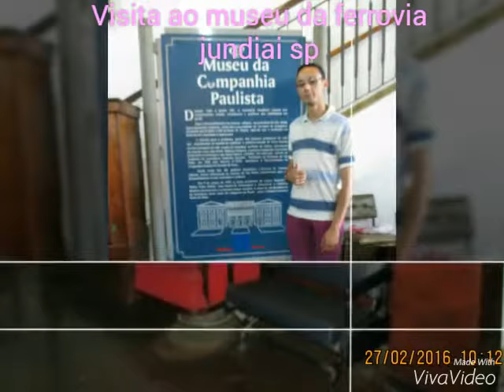MUSEU DA COMPANHIA PAULISTA - JUNDIAÍ SP ( FOTOS )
MUSEU DA COMPANHIA PAULISTA - JUNDIAÍ SP

Museu em Jundiaí, São Paulo
O Museu da Companhia Paulista, anteriormente chamado Museu Ferroviário Barão de Mauá, foi inaugurado em 9 de março de 1979 e está localizado em Jundiaí, São Paulo.
Endereço: Av. União dos Ferroviários, 1760 - Pte. de Campinas, Jundiaí - SP, 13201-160

Horário:
quinta-feira 09:00–16:00
sexta-feira 09:00–16:00
sábado 09:00–16:00
domingo 09:00–16:00
segunda-feira Encerrado
terça-feira 09:00–16:00
quarta-feira 09:00–16:00

Fundação: 9 de março de 1979